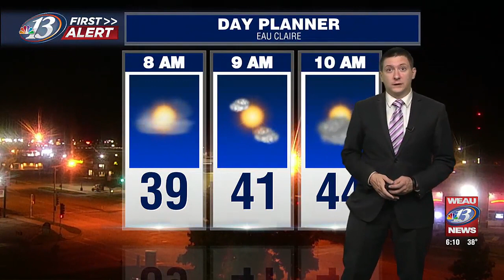First Alert Forecast Oct. 9th 6AM